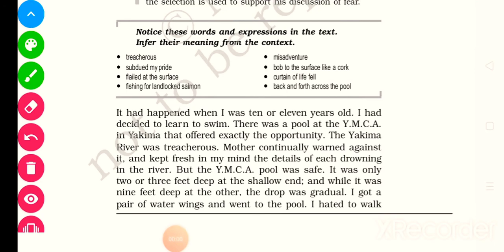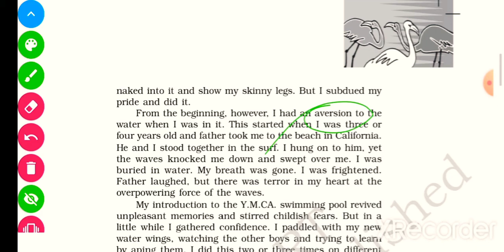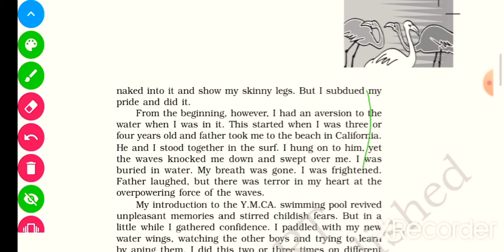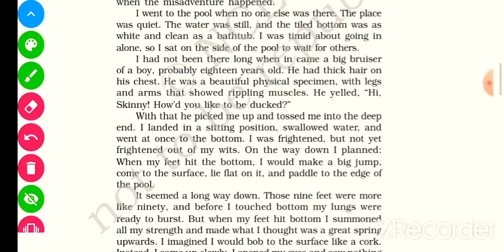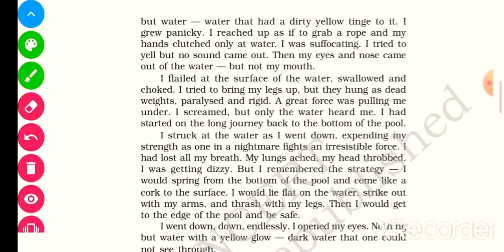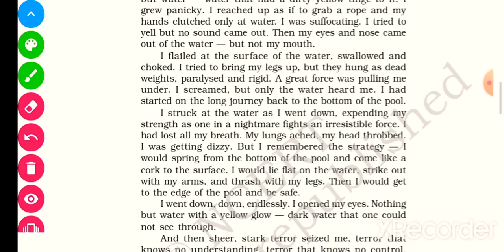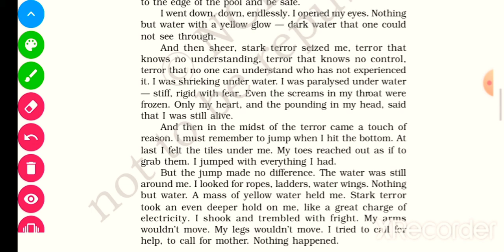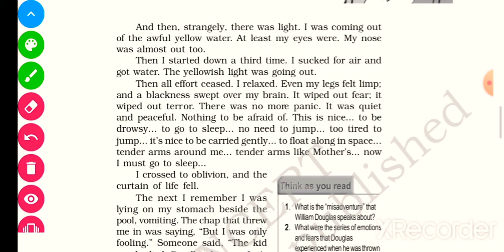NCRTE FLEMINGO:- LESSON 3 THE DEEP WATER Part 1